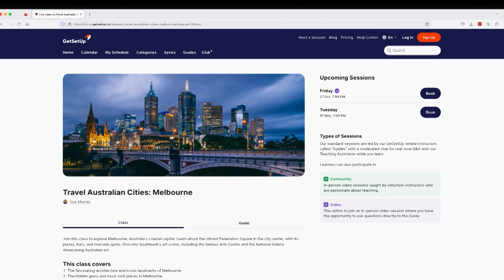Linda PBS New York stations GetSetUp Experience